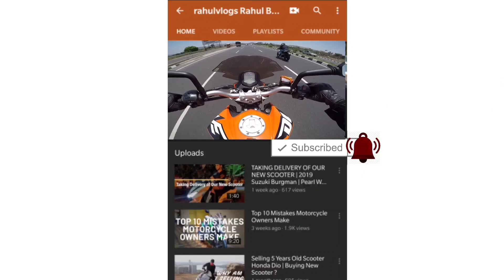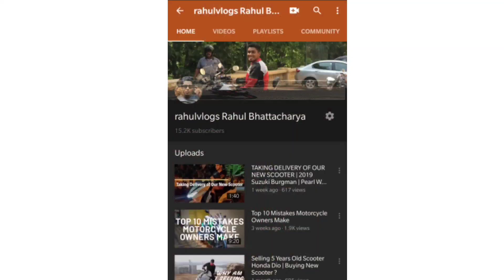6 October 2021